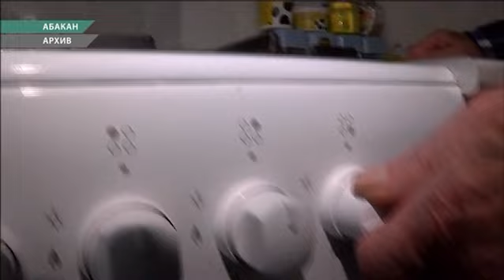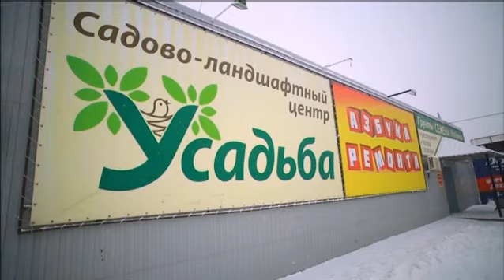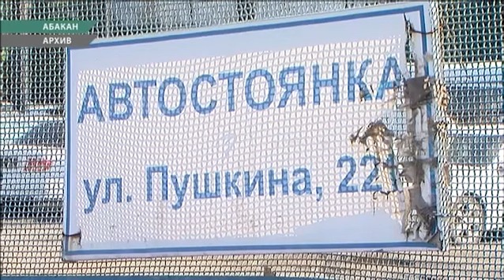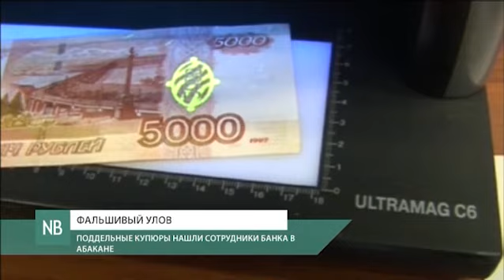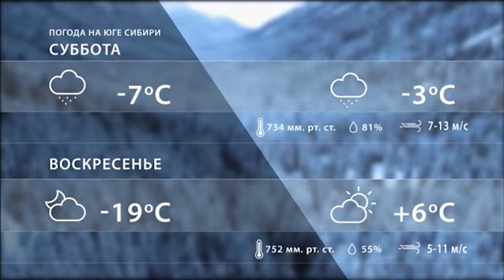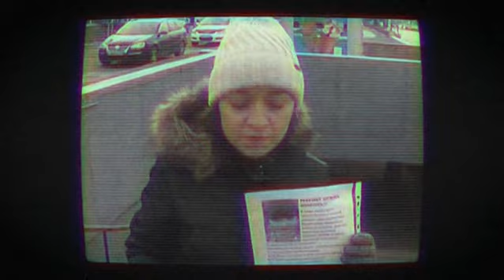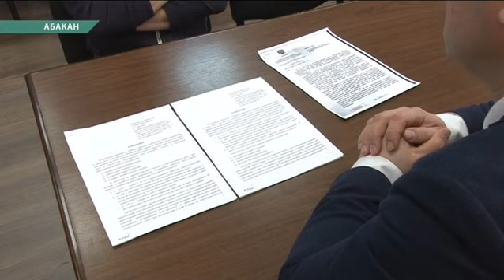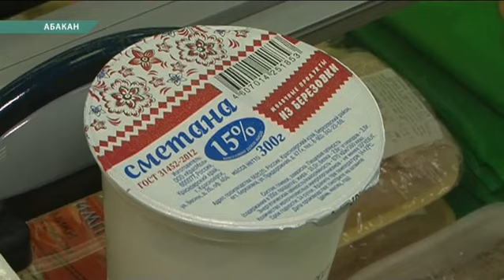NotaBene 12.03.2021 & NB Итоги